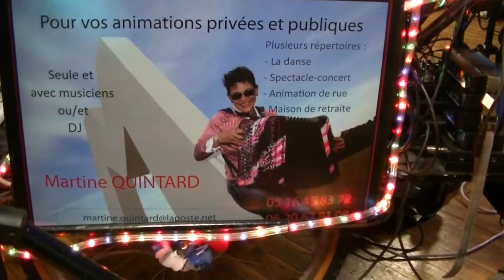ST SYL 2016